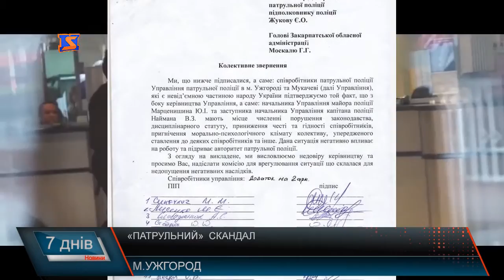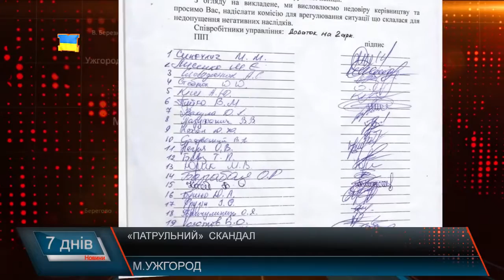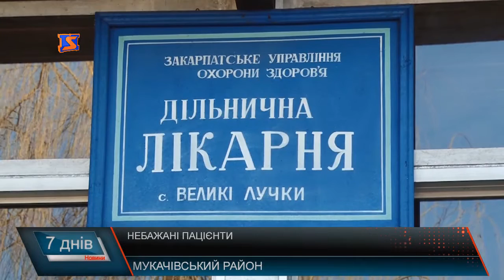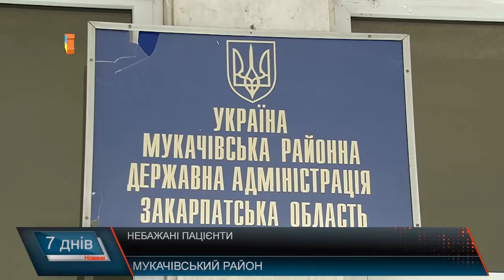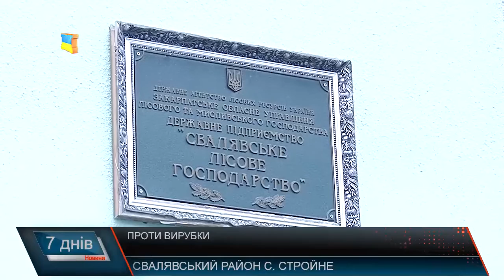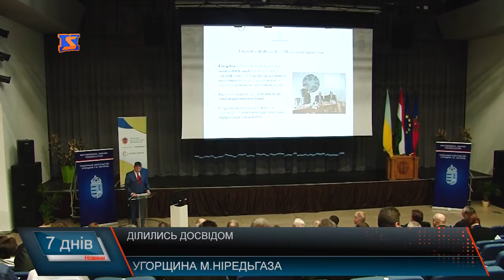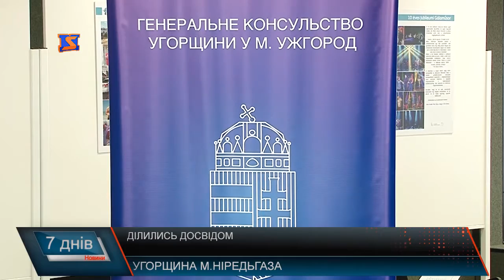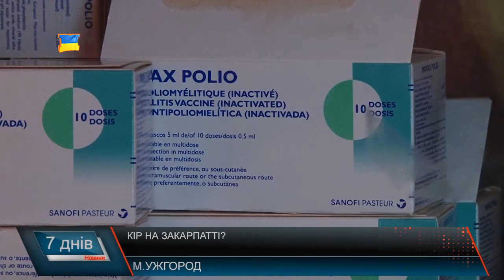М Студіо 7 Днів новини Закарпаття за тиждень 12 березня 2017 року